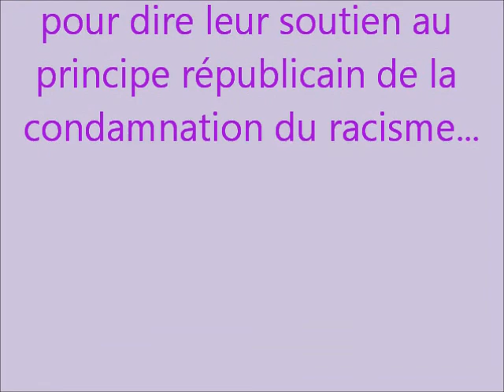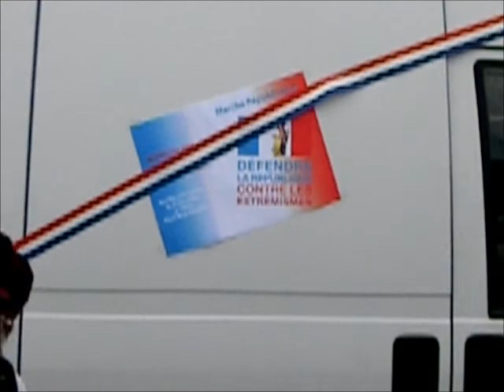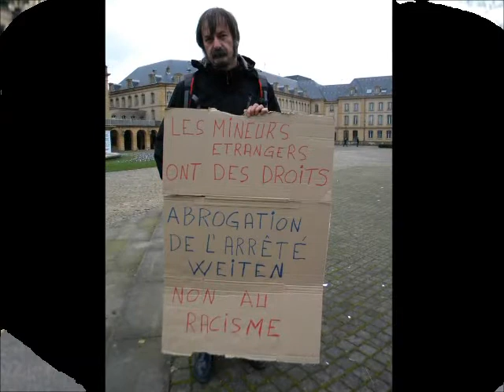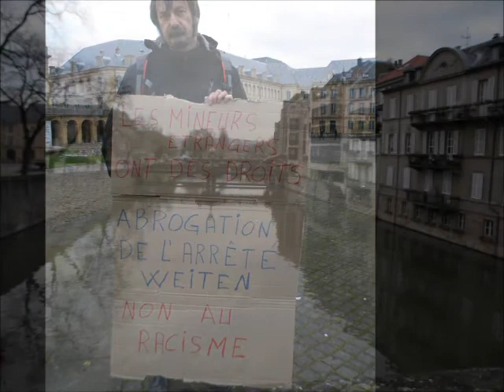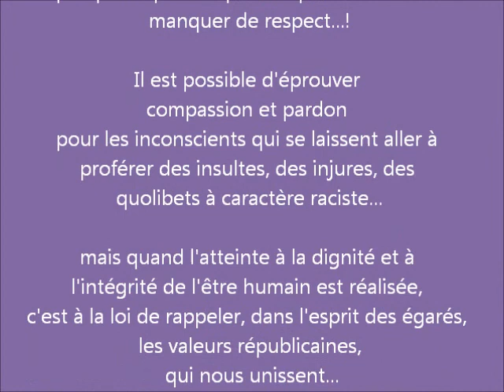Metz mobilisée contre le racisme... Manifestation du 30.11.2013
Plusieurs centaines de personnes, dont quelques syndicats et partis politiques, ainsi que la Ligue des Droits de l'Homme, se sont réunies à METZ, en ce samedi 30 novembre 2013, pour dire leur attachement aux valeurs républicaines qui condamnent le racisme, et l'homophobie... Quelques personnalités de gauche étaient présentes, dont le Monsieur Dominique Gros, Maire de METZ, et Maître Delrez...  Soutien à madame la Ministre Christiane Taubira...